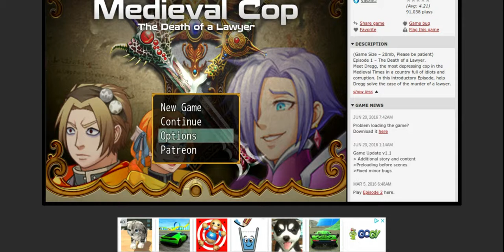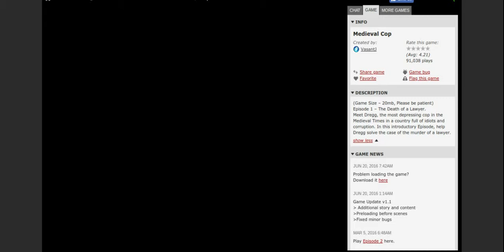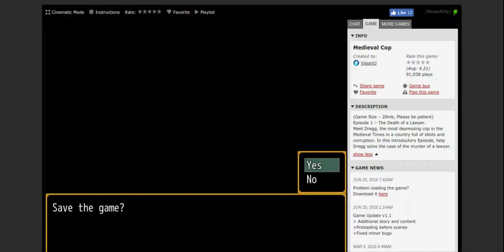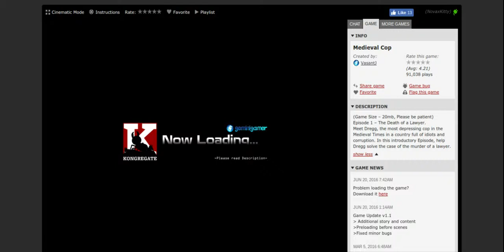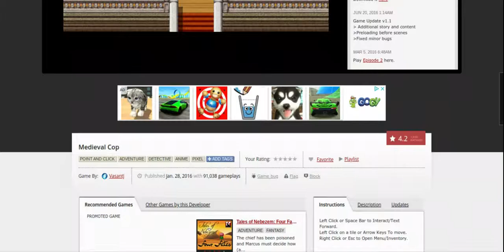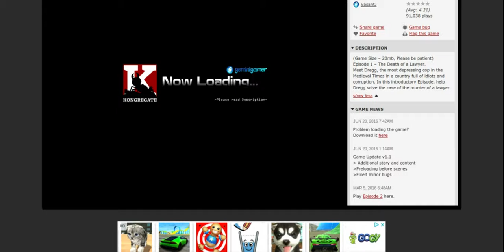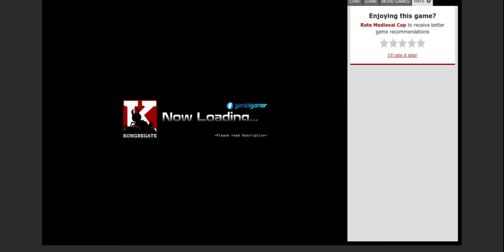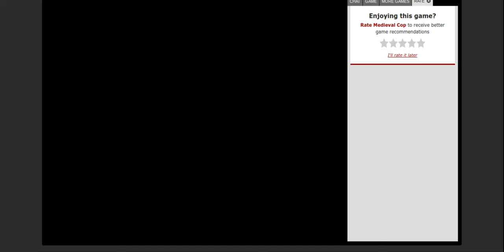Dregg is a Mood | Medieval Cop